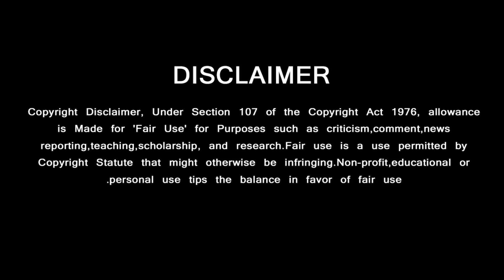Thala Ajith - Famous Movie Hindi Remake | Thala Ajith Bollywood Entry | Salman Khan | Valimai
தல அஜித் படம் தான் வேண்டும் … பாலிவுட் நடிகர்

GREEN VISION CHANNEL DOESN'T SUPPORT PIRACY